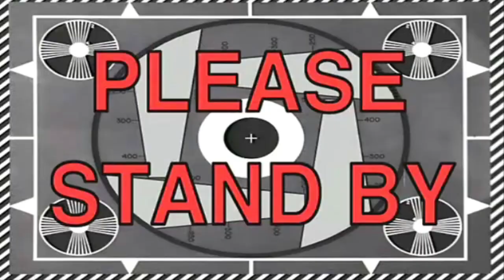Ethyria ARK Experience 【NIJISANJI EN | Nina Kosaka | Millie Parfait | Reimu Endou | Enna Alouette】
Ethyria ARK Experience